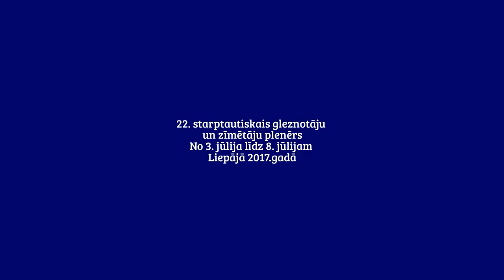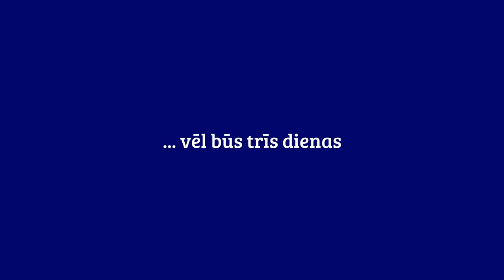Liepājas marīna '17 – pirmās trīs dienas